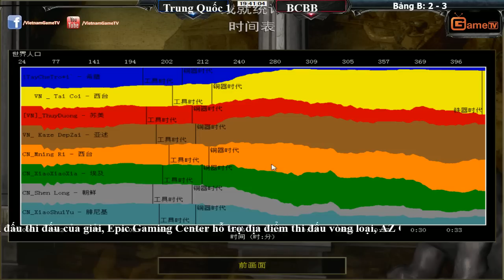4vs4 Random, China1 vs Bách Chiến Bách Bại ngày 12 11 2015 Trận 5